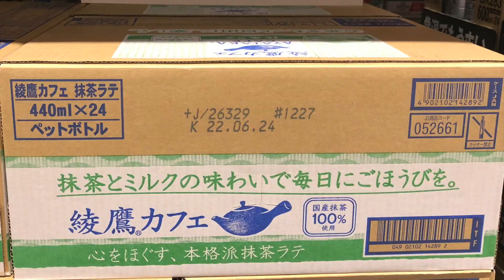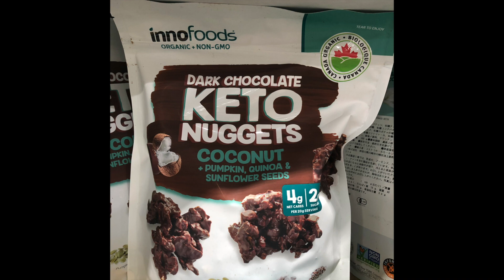2022年2月25日 コストコ熊本御船倉庫店 本日の状況 その223